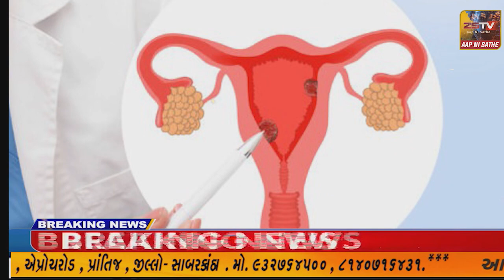આજે વિશ્વ પર્યાવરણ દિવસછે કેશોદના વેપારીએ કરી અનોખી પહેલ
કેશોદમાં આજે વિશ્વ પર્યાવરણ દિવસછે કેશોદના વેપારીએ કરી અનોખી પહેલ